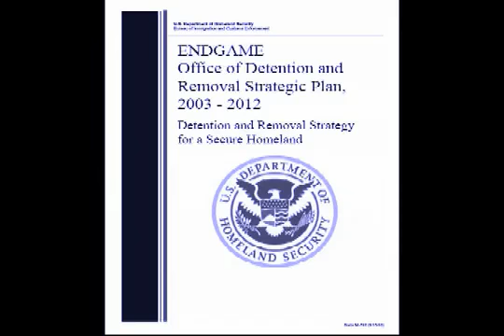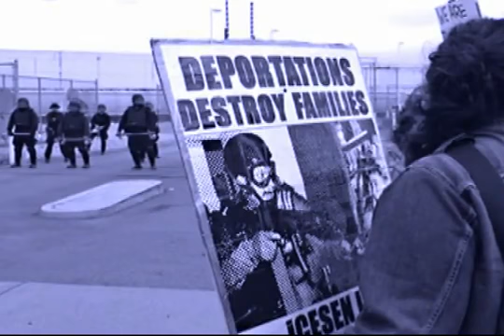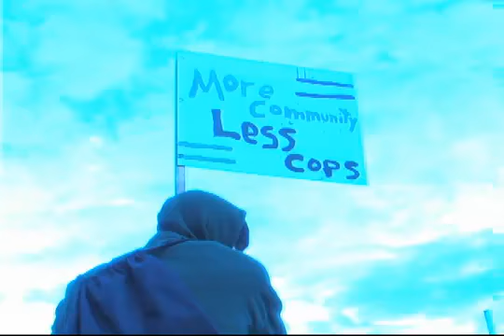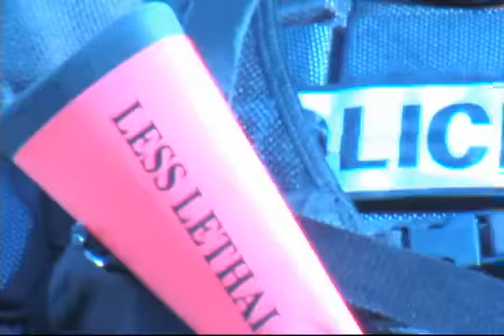Smash ICE Northwest Detention Center docushort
THANK'S FOR WATCHING! NEW VIDEO'S DAILY! HATE IT? DONT FORGET TO RATE IT!.